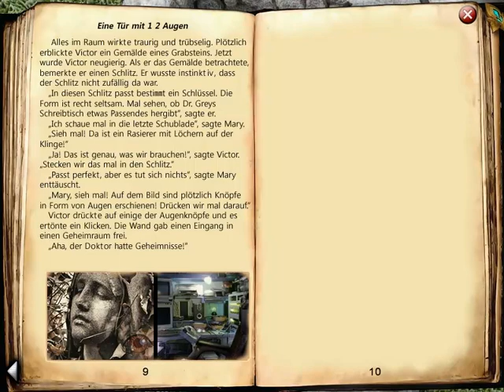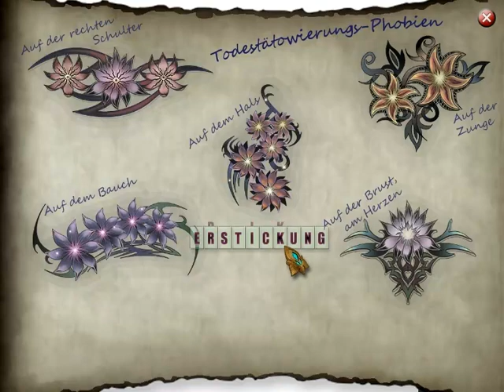Let's Play Our Worst Fears: Blumen des Todes [Part 2]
Und was sind eure Phobien?